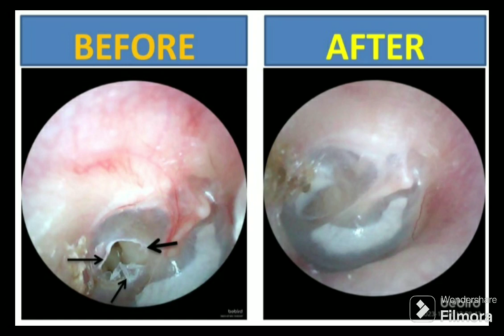Happy patient from bulandshahr U. p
A female patient who was suffering from bilateral Csom with ear discharge and hearing loss  since 2 years got benefitted with ECng non-surgical treatment.
her right ear got healed